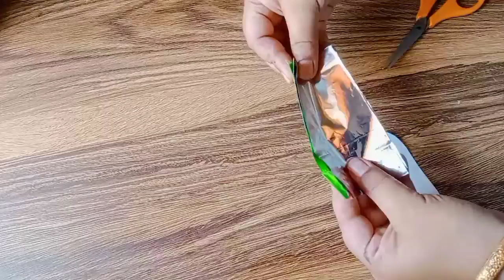2 Waste Lays Packet Flowers Making | Reuse Plastic Packet of Chips to Make Beautiful Flowers .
2 Waste Lays Packet Flowers Making | Reuse Plastic Packet of Chips to Make Beautiful Flowers | Best Out of Waste Craft . @somacraft